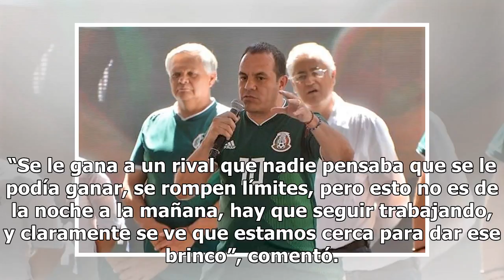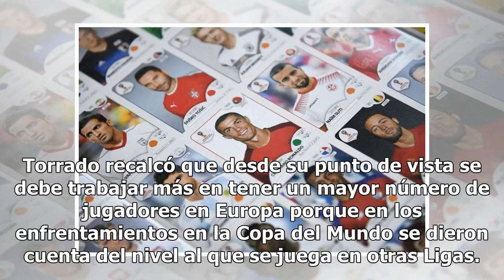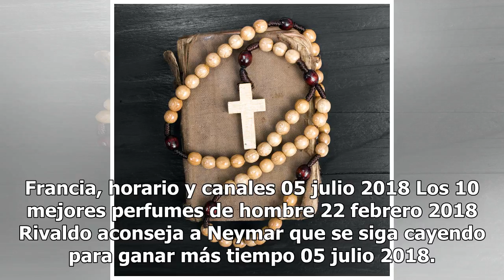Para Gerardo Torrado la selección mexicana ‘dio un salto’ en Rusia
Gerardo Torrado, exfutbolista y directivo de la selección mexicana. CDMX, México – El Tricolor está rompiendo límites, aseguró Gerardo Torrado, director deportivo de la selección mexicana. El ahora directivo dijo que luego de la victoria sobre Alemania en el Mundial quedó de manifiesto que México es...